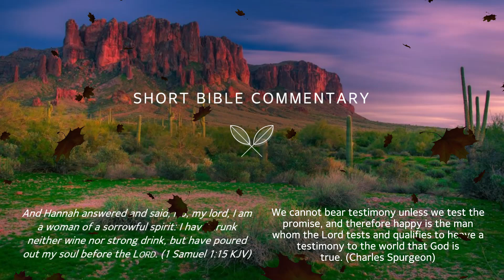1 Samuel 1:15 - Short Bible commentary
March 23rd.
And Hannah answered and said, No, my lord, I am a woman of a sorrowful spirit: I have drunk neither wine nor strong drink, but have poured out my soul before the Lord. (1 Samuel 1:15 KJV)​
We cannot bear testimony unless we test the promise, and therefore happy is the man whom the Lord tests and qualifies to heave a testimony to the world that God is true. (Charles Spurgeon)​